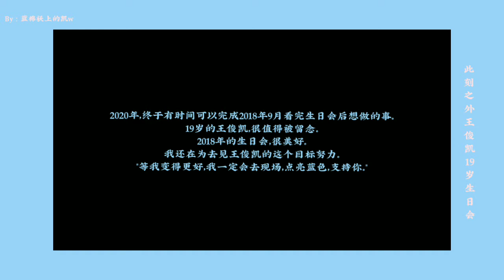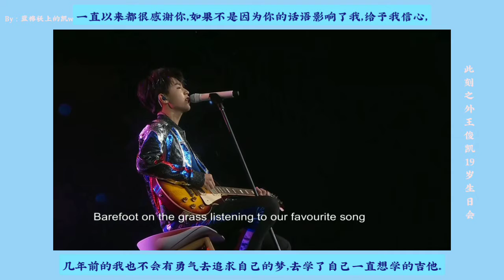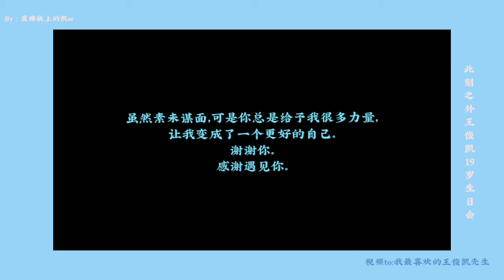【王俊凯】粉丝向 | 致王俊凯先生的话 | 此刻之外